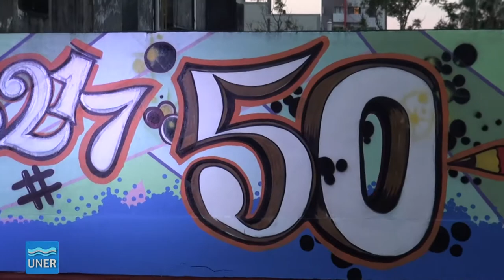Mural Conmemoración a 100 años de la Reforma Universitaria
Al conmemorarse los 100 años de la Reforma Universitaria, la Facultad de Ciencias Económicas organizó una serie de actividades de reflexión acerca de este importante hecho histórico.

El lunes 28, en el primer piso de la Facultad se descubrió un mural conmemorativo de los 100 años de la Reforma Universitaria. Abraham Gak, director del Plan Fénix (UBA), presenció el acto y expresó la importancia de la Reforma en la vida universitaria de nuestro país. El mural es producto del Proyecto de actividades culturales “Pintando Económicas II”, una intervención artística del Colectivo cultural de artistas de Diamante “Cultura Mosca”.